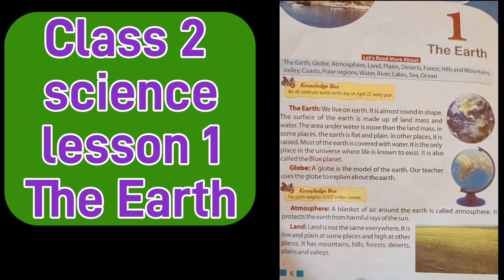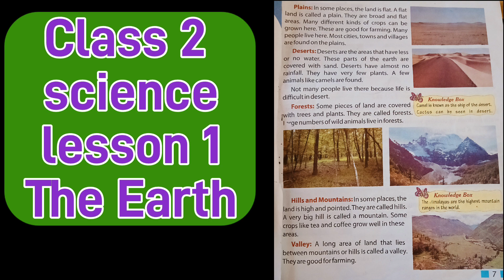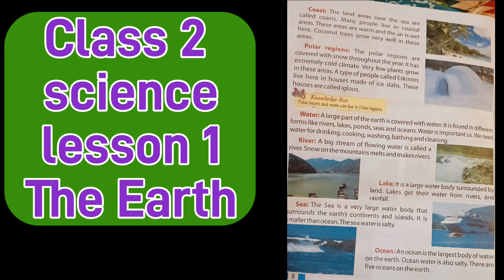The Earth //subject -science// ( lesson -1)full explanation in Hindi